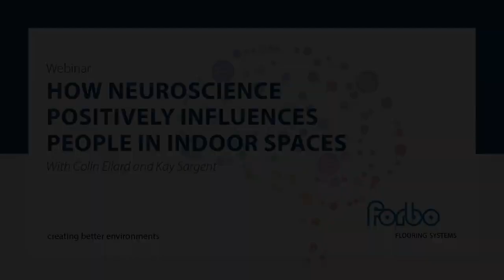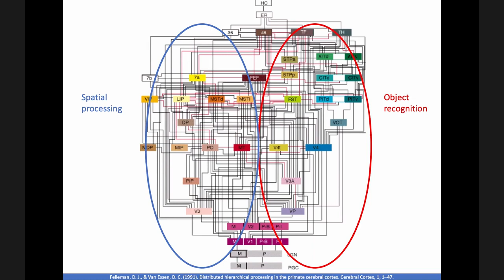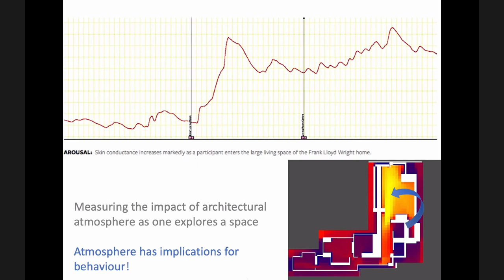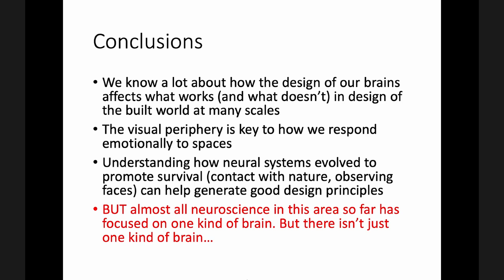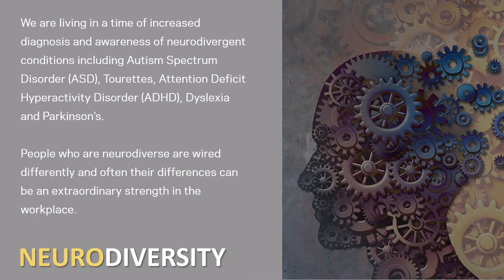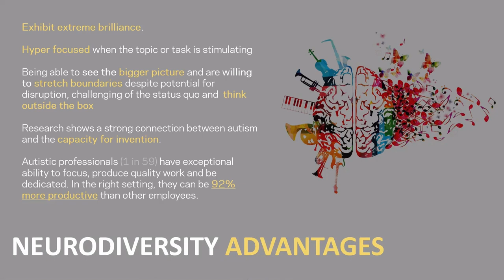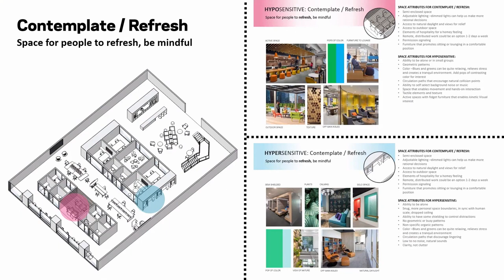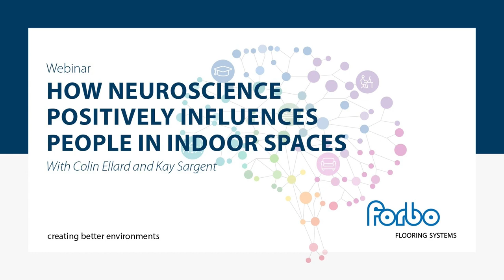Webinar: How Neuroscience Positively Influences People in Indoor Spaces | Forbo Flooring Systems UK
With us spending approximately 90% of our time in indoor spaces, on average, whether that be at home, work or in our leisure time, the physiological impact of these spaces on our health and well-being  is vital to understand.

In this webinar, experts Colin Ellard (Neuroscientist, author & design consultant) and Kay Sargent (Director of Workplace, HOK Architects) discuss the human brain and the technical methods of neuroscience that give useful insights to create better indoor environments.

To find out more about the role flooring can play in designing for neurodiversity, please